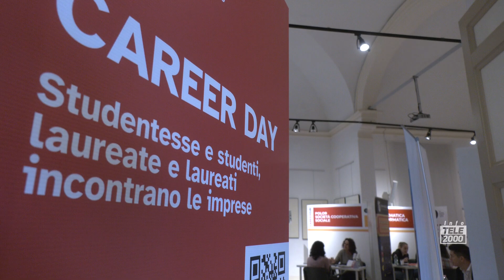Career day: studenti e studentesse, laureati e laureate incontrano le aziende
Career Day Uniurb, 53 le aziende ed enti partecipanti che incontreranno studenti, studentesse, neolaureati e neolaureate

Università degli Studi di Urbino Carlo Bo - Dal 14 al 24 ottobre torna il Career Day dell’Università di Urbino. Webinar, incontri di orientamento professionale e laboratori caratterizzeranno anche questa XXIII edizione. Il momento centrale sarà quello del 22 ottobre, quando le oltre 53 aziende partecipanti incontreranno studenti e studentesse, neolaureate e neolaureati.